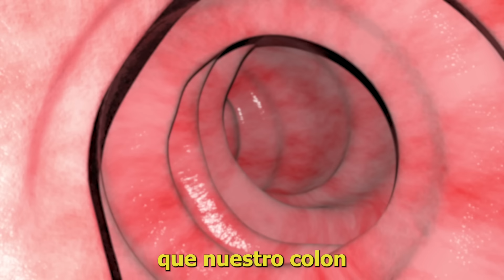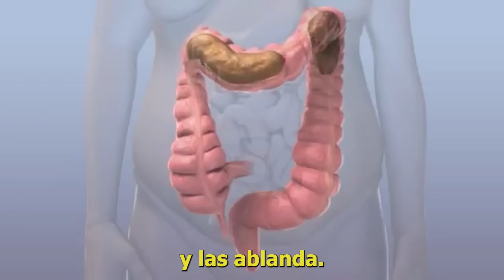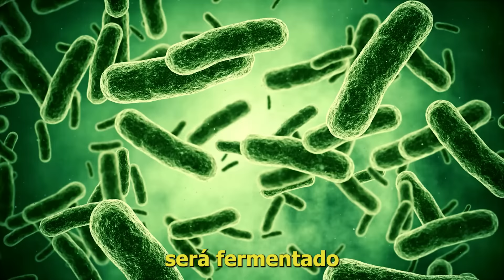LIMPIA el INTESTINO de forma DEFINITIVA y NATURAL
Aprende las mejores formas recomendadas por especialistas para limpiar el colon de forma natural.

Edicion: Lucila Canabal

Fuentes:
Hidratación